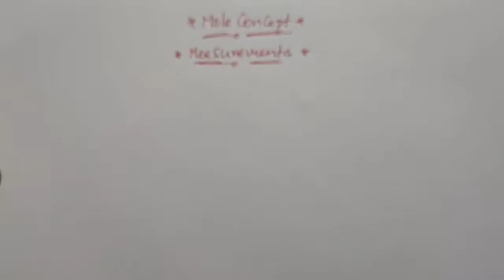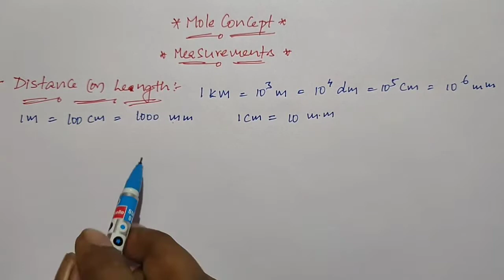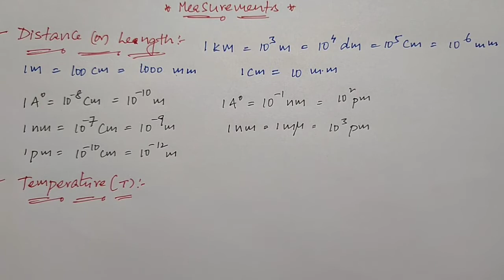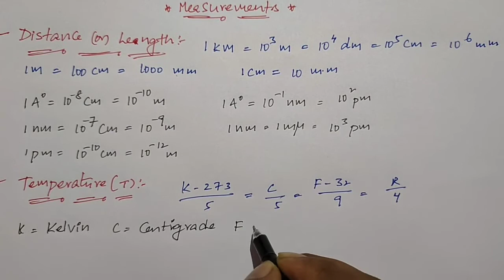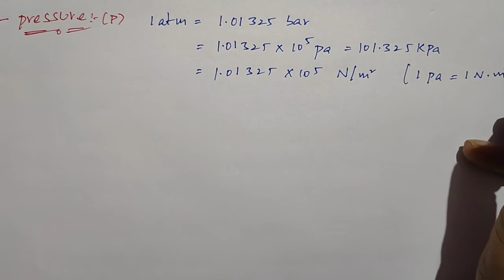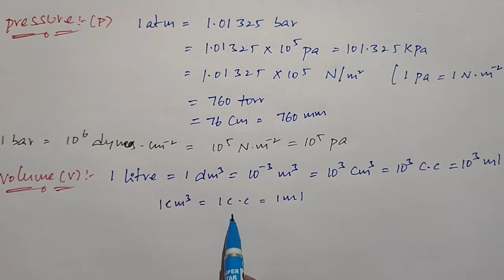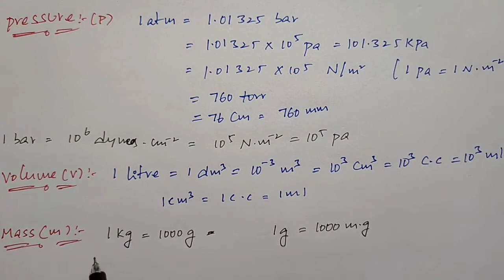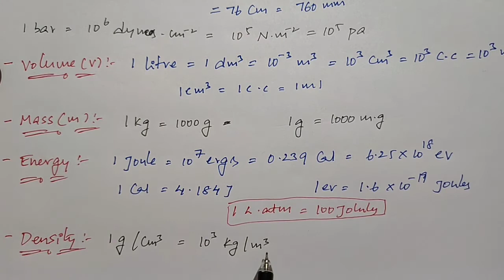STOICHIOMETRY I MOLE CONCEPT I L#1 I INTRODUCTION- MEASUREMENTS I BY SRK SIR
IT'S HELP FOR WELL PREPARATION OF  IIT JEE AND NEET.